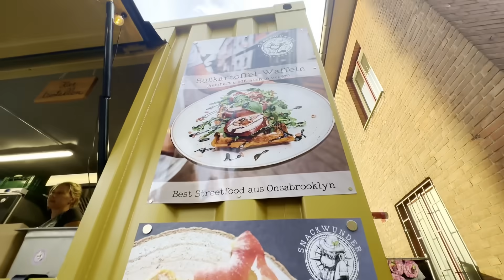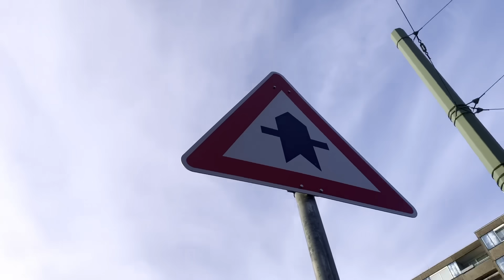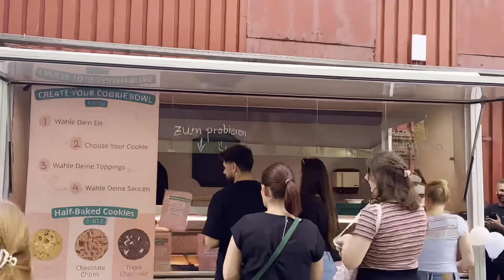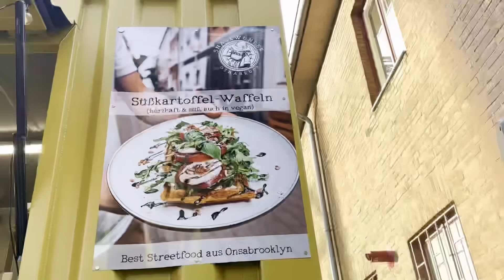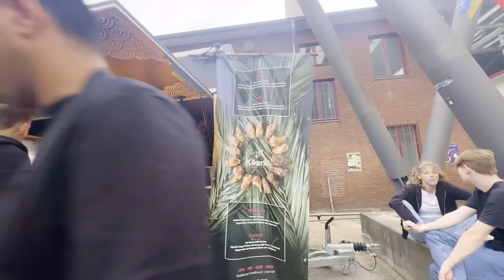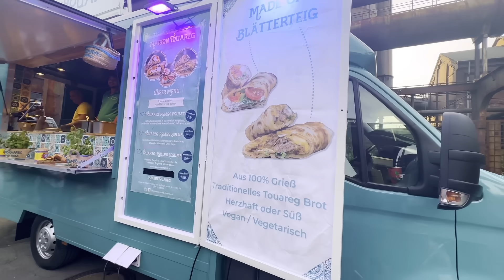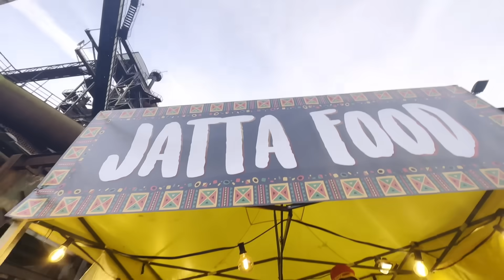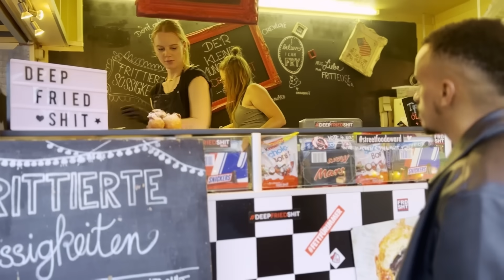ድግስ ተጠርተን ያልጠበቅነው ነገር ገጠመን / AFSF FAMILY VLOG /